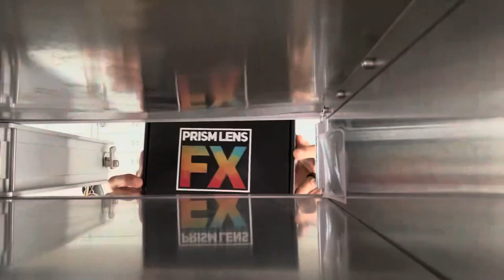Day in the life as a photographer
Fast paced day in the life as a photographer while showing off my new equipment